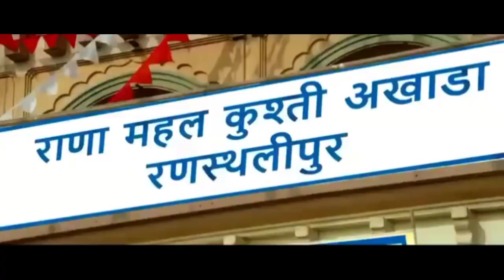MARTIN action romantic bolockaster New movie Hindi (2023)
martin full movie in hindi dubbed south
martin full movie in hindi dubbed south release date
martin full movie in hindi dubbed south kab release date
hindi
martin full movie in hindi dubbed south dhruva sarja 2023
new movie shauth Hindi dubbed
New movie 2023
martin full movie in hindi dubbed south 2023 download
martin full movie in hindi dubbed south 2023 download mp4moviez
new south indian movies dubbed in hindi 2023 full hd love story comedy
new south indian movies dubbed in hind 2023 full
new south indian movies dubbed in hindi 2023 full salman khan
new south indian movies dubbed in hindi 2023 full salman khan bhaijaan
new south indian movies dubbed in hindi 2023 full hd